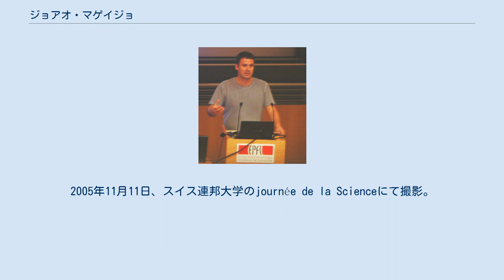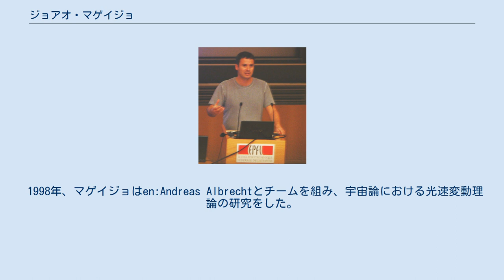ジョアオ・マゲイジョ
インペリアル・カレッジ・ロンドンの教員
2005年11月11日、スイス連邦大学のjournée de la Scienceにて撮影。
 ジョアオ・マゲイジョ（João Magueijo、1967年-）は、ポルトガルの宇宙物理学者である。
インペリアル・カレッジ・ロンドンの理論物理学教授。
光速変動理論(VSL理論）の先駆者として知られる。
無神論者である。
 ジョアオ・マゲイジョはリスボン大学で物理学を専攻し、ケンブリッジ大学にてPh.D.を取得。
彼はケンブリッジ大学セント・ジョンズ・カレッジ特別研究員資格(research fellowship)を得た。
同様の特別研究員としてはポール・ディラック。
アブドゥッサラームがいる。
彼はまたプリンストン大学、ケンブリッジ大学の教員を勤め、現在インペリアル・カレッジ・ロンドン教授として学部生向けの一般相対性理論の講義と院生向けの高等一般相対性理論の講義を受け持っている。
 1998年、マゲイジョはen:Andreas Albrechtとチームを組み、宇宙論における光速変動理論の研究をした。
これは初期宇宙では光速は現在よりも早かったとする理論であり、その速さは現在の光速よりも60桁も上回ると主張するものである。
これは地平線問題en:Horizon problemを説明するものであり、インフレーション理論に替わるものとされている。